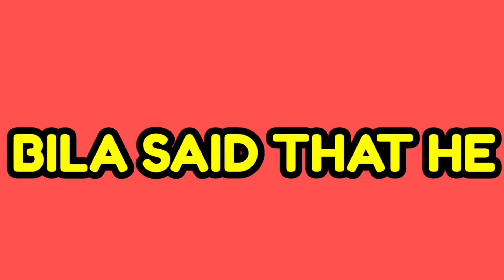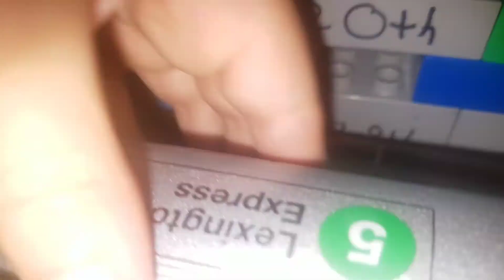train movie part 3 the 6 trains to get the most